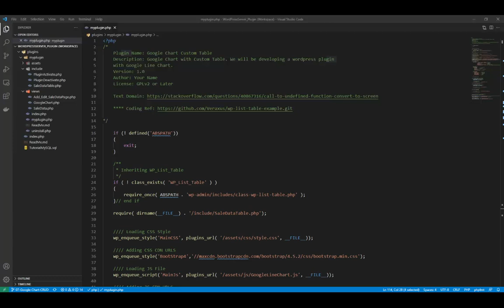15 01 Activate Deactivate Plugin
WordPress Plugin Development with Google Chart

Creating Dashboard in WordPress Admin Area with Custom Table & Google Chart

This tutorial will help you to create a WordPress plugin using Custom Table, Google Chart and CRUD operations in Database. We will be adding our plugin into the WordPress admin bar.

We will be using WP_List_Table and display as a list. We will be working directly with database using "$wpdb".